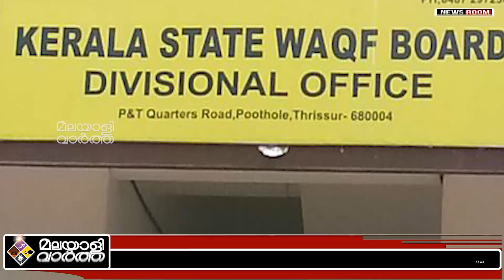Pinarayi എല്ലാം പിണറായിയെന്ന് മുസ്ലീംങ്ങള്‍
എല്ലാം പിണറായിയെന്ന് മുസ്ലീംങ്ങള്‍